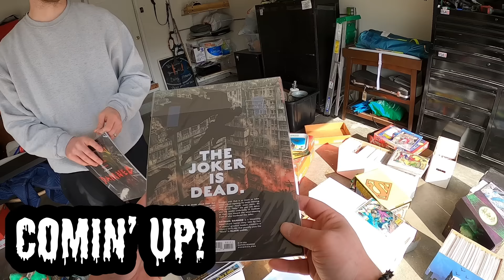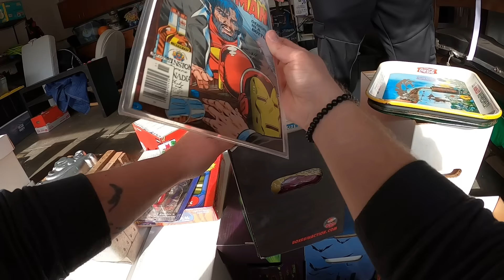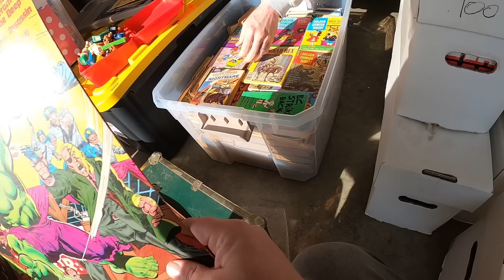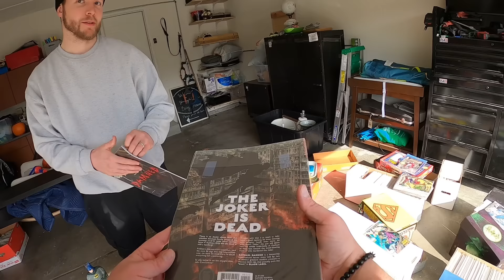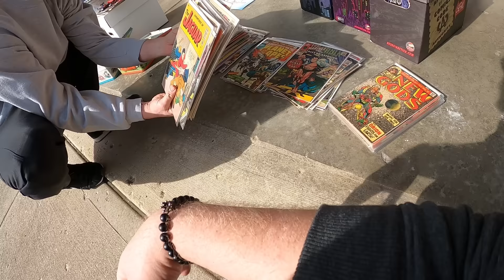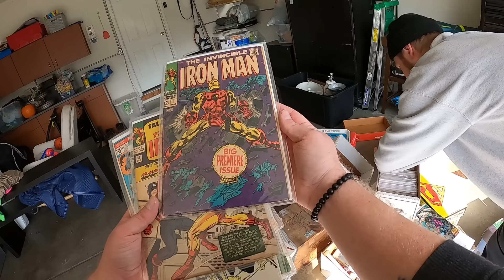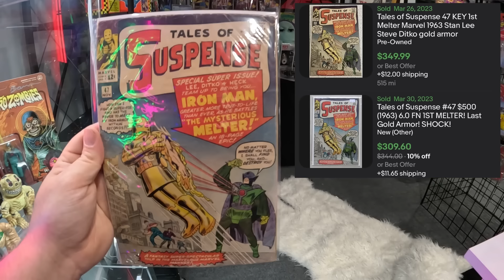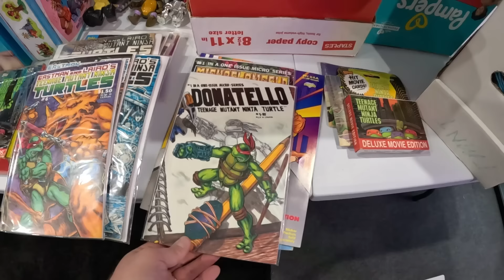THE VINTAGE COMIC DEAL I NEVER EXPECTED!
I was invited to come look at a fella's collection.  He was looking to downsize.  The pictures he sent did NOT do this pick justice!  I couldn't believe it when the silver age comics started coming out.